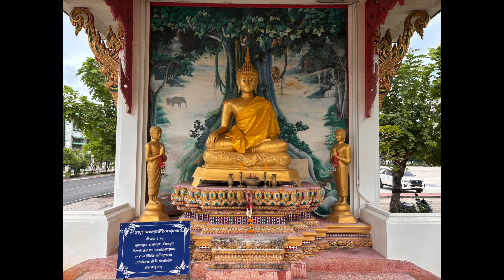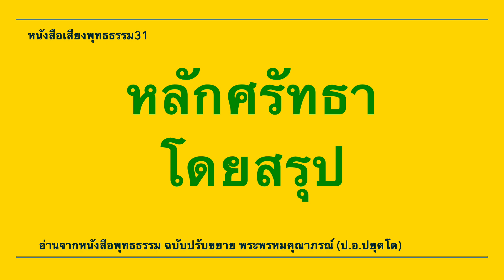หลักศรัทธาโดยสรุป หนังสือเสียงพุทธธรรม 31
ป้างคอมสารคดี สร้างสรรค์สิ่งที่ดี เพื่อทุกสรรพสิ่ง